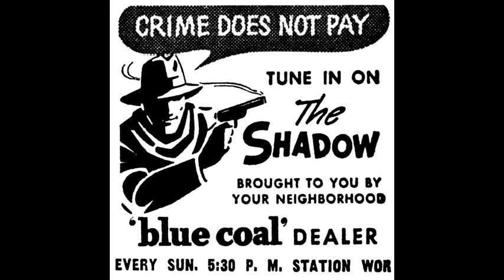The Shadow - The Black Abbot - October 2, 1938 - Old Time Radio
When deaths occur at a church, The Shadow steps in to find answers...

The Shadow - "The Black Abbot" originally aired October 2, 1938 and features Bill Johnstone as Lamont Cranston/The Shadow and Agnes Moorehead as Margot Lane.